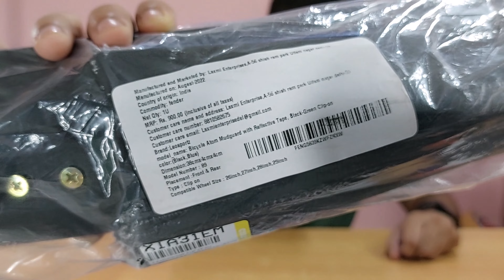Bicycle Mudguard with Reflective Tape, Front & Rear Fender | Cycle Tyre Cover | Best Cycle Review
Cycle Mudguard Buy Link- Take a look at this Leosportz Bicycle Atom Mudguard with Reflective Tape, Black-BlueClip-on Clip-on Front & Rear Fender on Flipkart

Details
Leosportz bicycle fender is durable and made of high quality plastic material, it comes with reflective tapes on both front and rear which ensures a safe ride. Mudguards gives protection from dirt and spray kicked from the wheels while riding a bike. Easily attachable on the cycle. Unbreakable quality which comes with fitting fasteners.